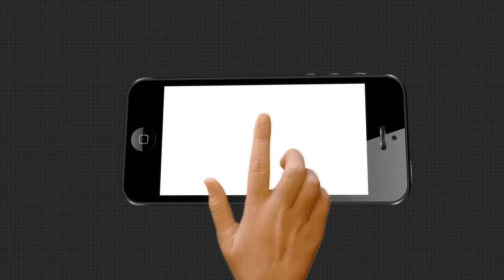ସ୍କୁଲ ବନ୍ଦକୁ ନେଇ ତାତିଲେ ଗ୍ରାମବାସୀ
ସ୍କୁଲ ବନ୍ଦକୁ ନେଇ ତାତିଲେ ଗ୍ରାମବାସୀ । ସ୍କୁଲର ଦୁଇ ଶିକ୍ଷକ, ଏବିଇଓ ଓ ସିଆରସିସିଙ୍କୁ ଦୀର୍ଘ ଘଣ୍ଟା ଅଟକ ରଖିଲେ ଲୋକେ । ଏଭଳି ଅଭାବନୀୟ ଘଟଣା ଘଟିଛି ଗଞ୍ଜାମ ଜିଲ୍ଲା ଚିକିଟି ବ୍ଲକ ଅନ୍ତର୍ଗତ ବିରମେଖପୁର ଉଚ୍ଚ ପ୍ରାଥମିକ ବିଦ୍ୟାଳୟରେ.